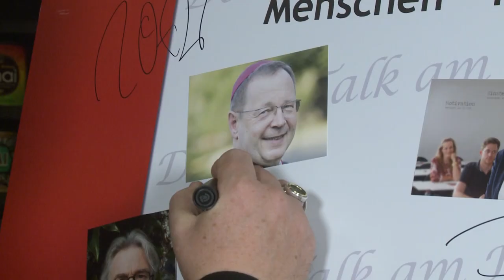Bischof Dr. Georg Bätzing zu Gast bei Talk am Dom am 27.09.2018